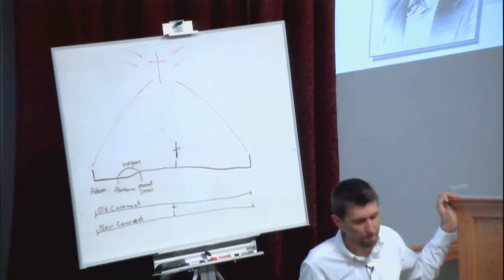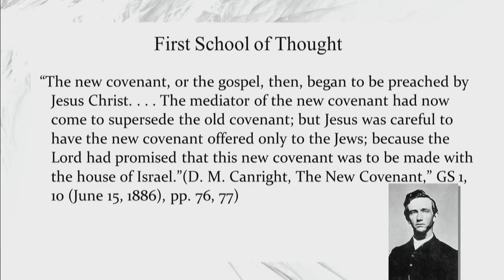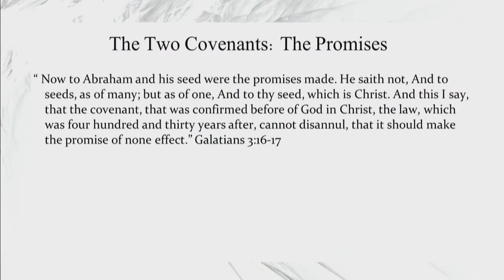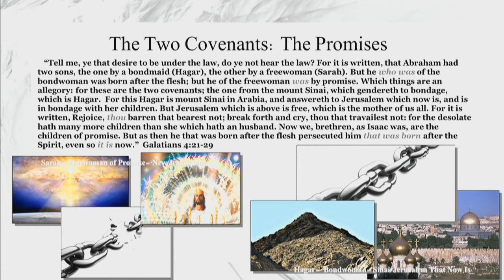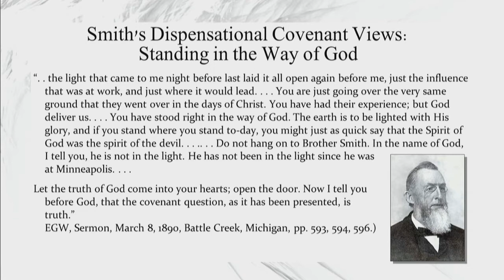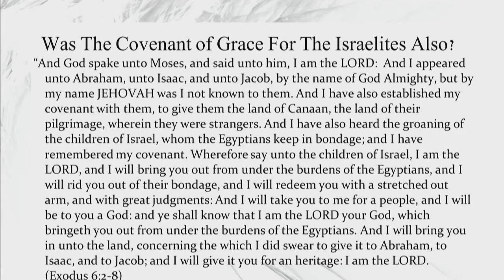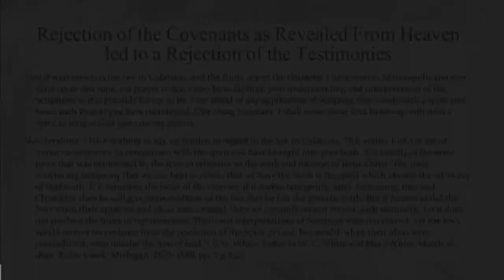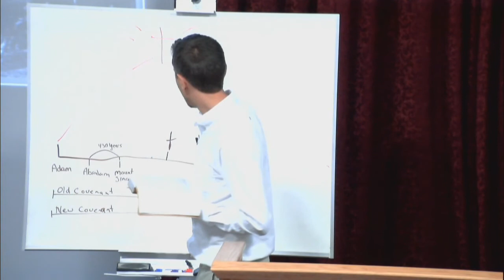1888 and the Covenants - David Barron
Dispensations, the Old or the New Covenant, and what about the Everlasting Covenant. David examines them in the context of the 1888 General Conference personalities and issues.